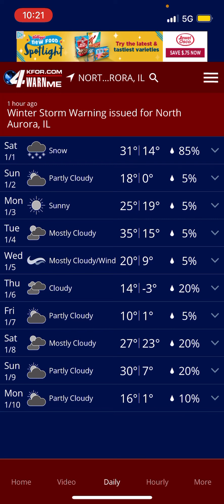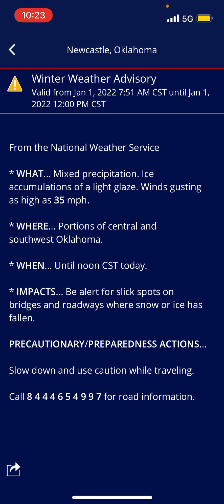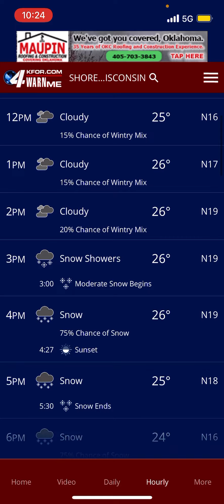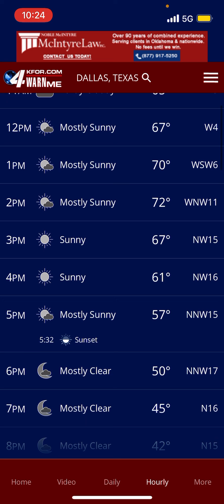First 2022 Weather Forecast: New Years Day 2022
How have I gone through nearly 1 entire year of these forecast videos?!?!

- Beanrock124